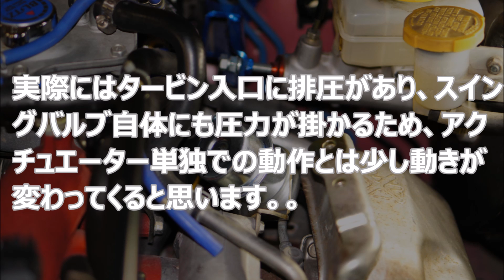タービン強化アクチュエーター動作比較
インプレッサＧＤＢ純正アクチュエーターとＨＫＳ強化アクチュエーターでどのくらい動きに違いがあるか試してみました。
大体設定圧は純正が０．７ｋｇ、ＨＫＳが調整式で１ｋｇ程度に調整して動作確認。
強化アクチュエーターとブーストコントローラーを併用して使う場合はアクチュエーター設定圧に注意が必要。
動画はあくまでアクチュエーター単体での動作確認なので、実際にはスイングバルブ自体に排ガスの圧力を受ける為、もう少し開きはじめは低い圧力からになると思います。